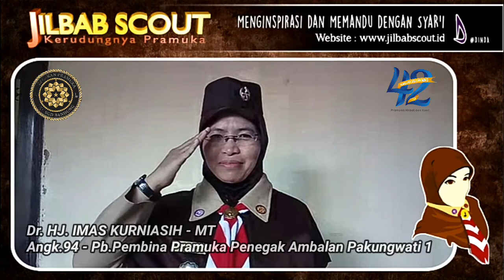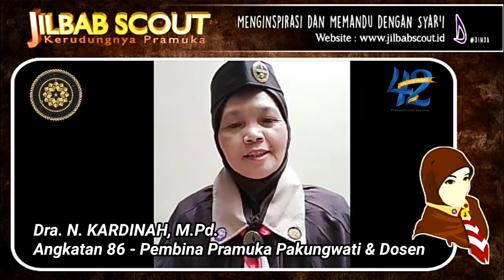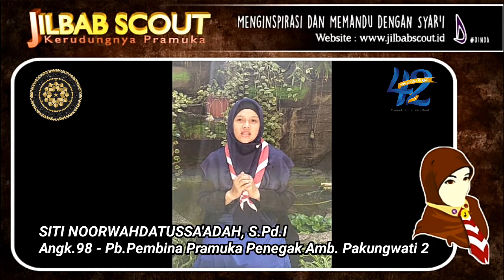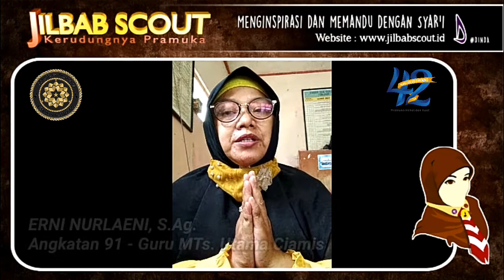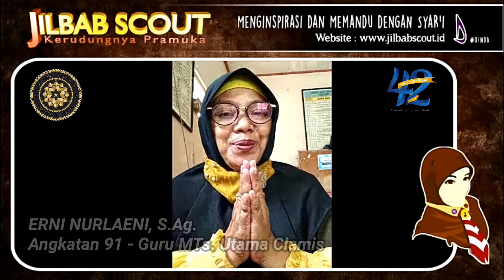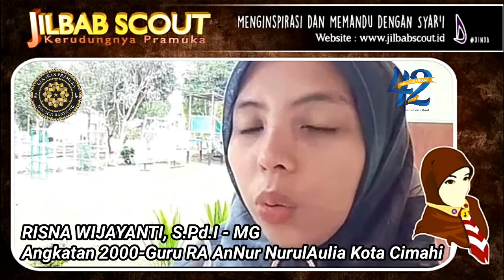"Jayalah SGD-PKW" Part 1 Puteri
Berbagi energi dari para Pembina Pramuka atau Anggota Dewasa dan Anggota Gerakan Pramuka yang sebelumnya berproses di Sunan Gunung Djati melalui ucapan:

Dirgahayu ke-42 Gerakan Pramuka Gugus Depan Kota Bandung 23+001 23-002, Basis Universitas Islam Negeri Sunan Gunung Djati Bandung

Jayalah Sunan Gunung Djati Dan Pakungwati